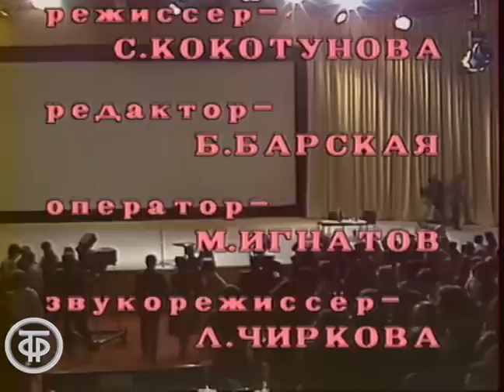Никита Михалков. Встреча в Концертной студии Останкино (1986)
Актер и режиссер Никита Михалков рассказывает о своем творчестве, отвечает на вопросы зрителей.

Режиссер - Светлана Кокотунова
Оператор - Михаил Игнатов